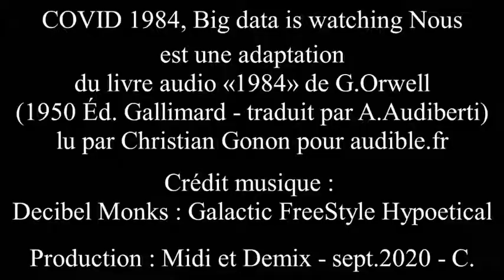Teaser COVID 1984 sur Campus FM 19oct-13nov. 2020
COVID-éo !!